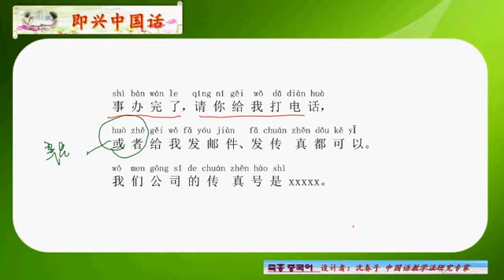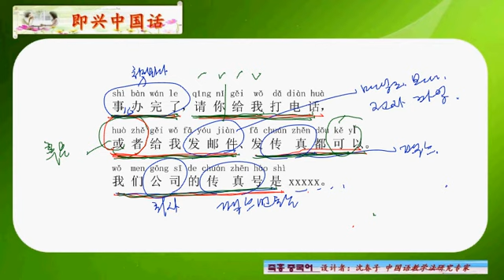즉흥 중국어 한마디132 ...아마도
즉흥 중국어는 중국어 일상적인 표현과  가장 많이 쓰이는  문구들을 제공하여 중국인과 일상을 같이 하거나 사업, 문화를 교류하면서  정확하게 의사소통을 할 수 있는 중국어 표현 능력을 키울 수 있도록 합니다.